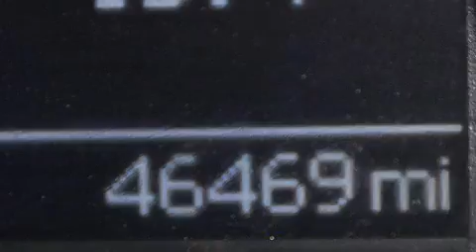Usado 2012 Ram 1500 Para La Venta en Fort Lauderdale FL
Haz clic aquí para ver el precio Hemos tenido el honor de servir a la zona de Lake Worth fl , le prometemos que su experiencia superará sus expectativas ! Year : 2012 Make : Ram Model : 1500 Engine : Motor con 8-Cil de 5.7L Trans . : Transmisión Automática de 6 Velocidades Millaje : 46,462 Stock : 85076 Offleaseonly.com 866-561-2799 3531 Lake Worth Rd Lake Worth , fl 33461